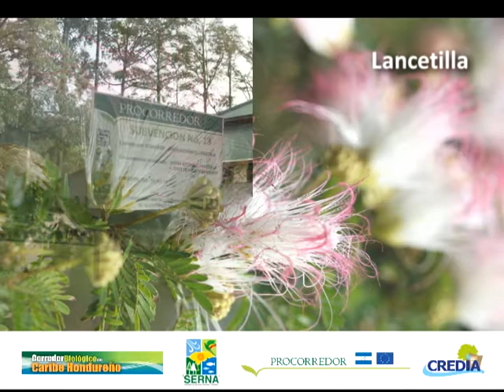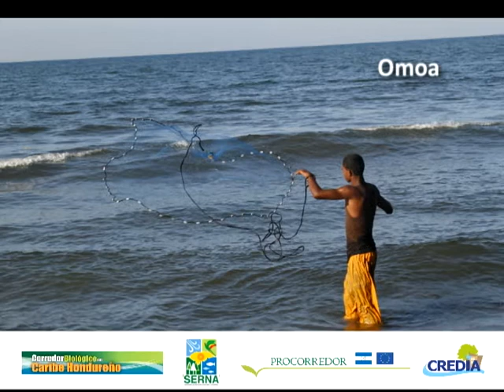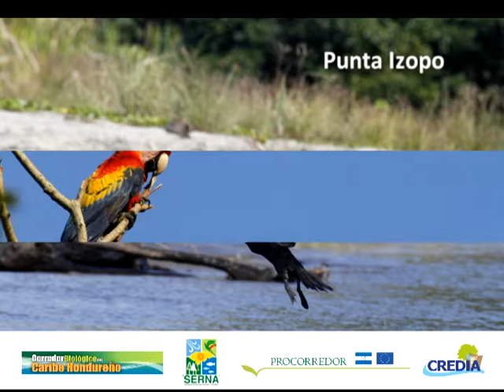Fotografías de áreas protegidas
Selección de fotografías de las áreas protegidas en la zona de influencias del proyecto Procorredor. Estas imágenes son parte de un compendio de mas de 15 mil fotografías tomadas por profesionales para visibilizar las bellezas existentes en el Corredor Biológico del Caribe Honduras. Los fondos de este contrato provienen del convenio de cooperación entre la Unión Europea y el gobierno de Honduras a través de la Secretaria de Recursos Naturales y Ambiente-SERNA